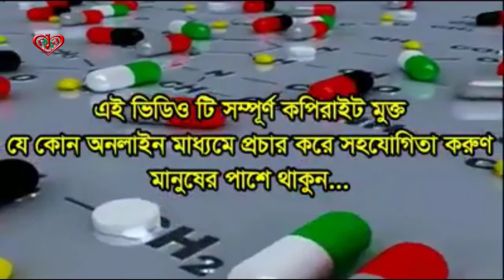ঔষধ কোম্পানি এবং ফার্মেসি মালিকদের জালিয়াতি ফাঁস! মানুষ যাবে কোথায়?